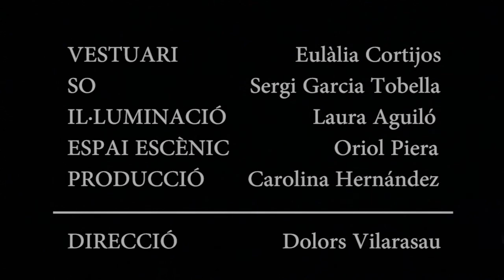DOLORS VILARASAU presenta la obra GALATEA, de Josep Maria de Sagarra (21-07-2011)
LECTURES A LA FRESCA 2011
Dijous, 21 de juliol de 2011
Jardins del Monestir de Sant Cugat del Vallès(Barcelona)
Organitza: Amics de Pedra i Sang

La directora de teatre DOLORS VILARASAU presenta la tercera i darrera Lectura a la Fresca 2011 dedicada totalment a la obra de JOSEP MARIA DE SAGARRA.

Realització vídeo:
DCM AUDIOVISUAL
Sant Cugat del Vallès